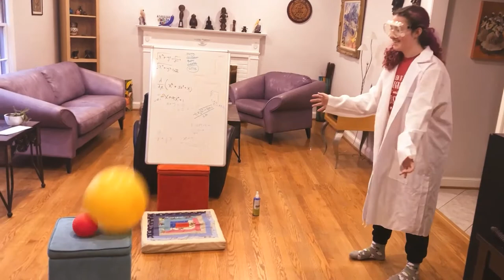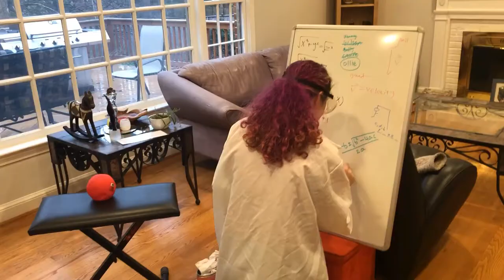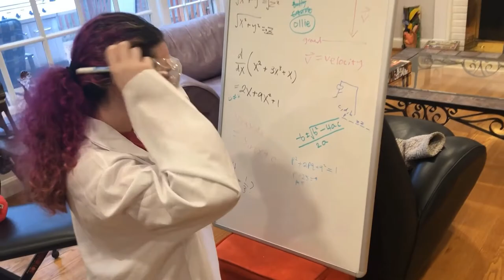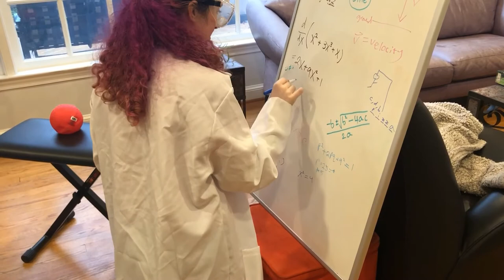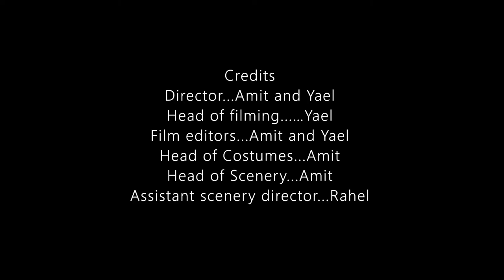Platonic Attraction: The Physics of Love: A Short Film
The tale of a new phd physics student and her friendship with a ball.